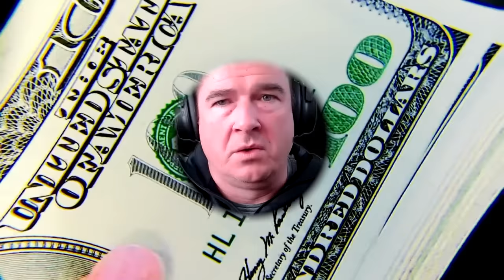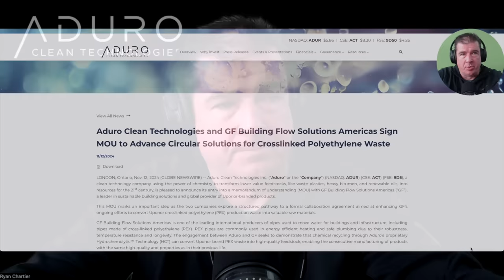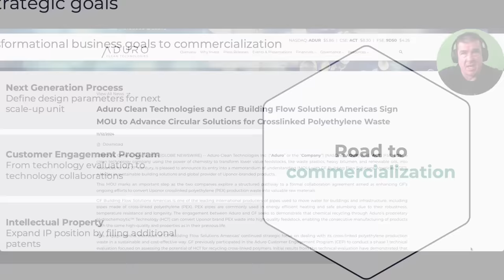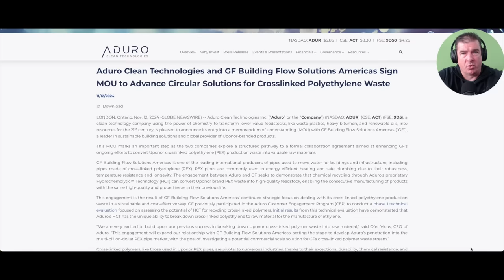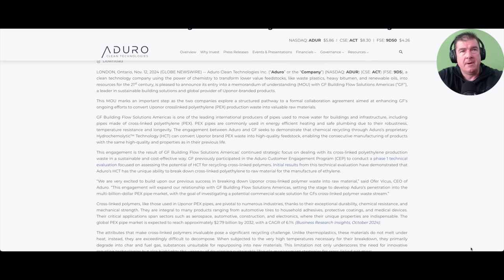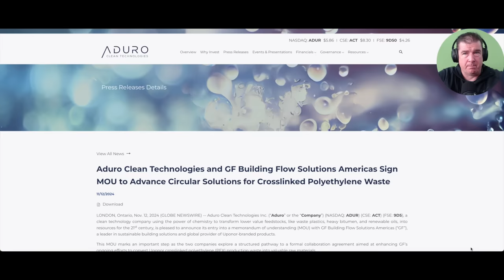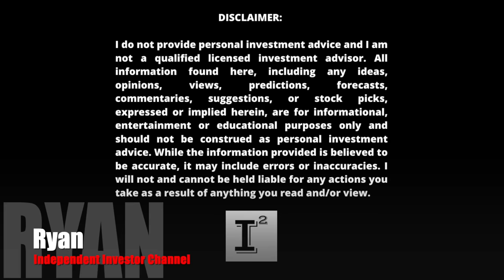Aduro Clean Technologies $ADUR - NASDAQ ✅ - UP 37% This Week - Best Stock to BUY 2025 🚀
adurocleantechnologies ADUR completed it's first week trading on the NASDAQ. I will discuss the lastest press release announcing the latest collaboration with another multi-billion dollar company.

I have personally built a stock ownership position in the company Aduro Clean Technologies in the amount of 48,783 Shares LONG ticker symbol:

ADUR purchased on NASDAQ as follows in USD:

My current share position is now 48,783 shares respectively.

NASDAQ: ADUR | CSE: ACT

✅ INVESTOR TOOLS: 🛠